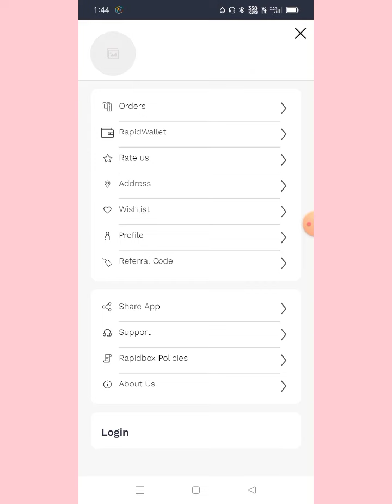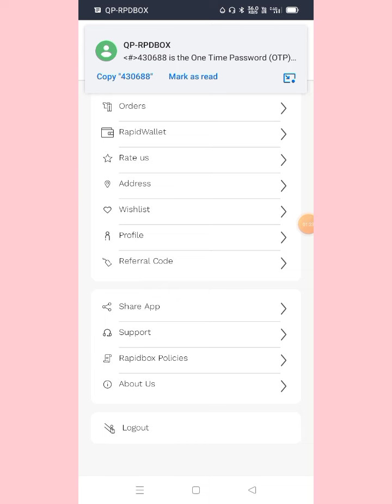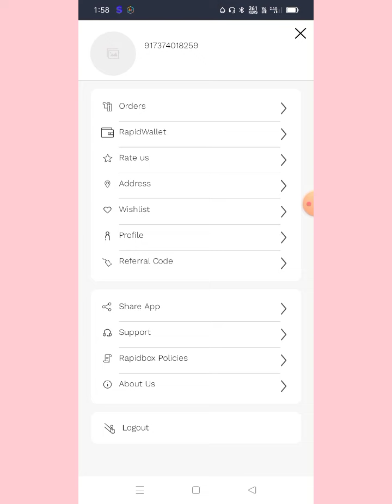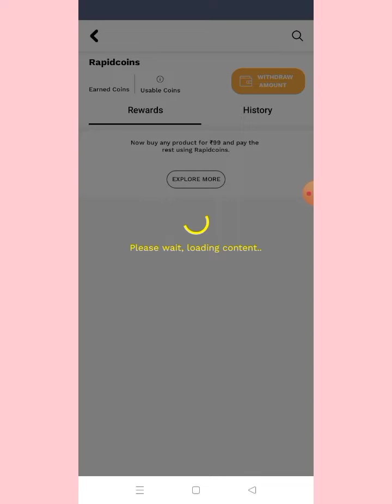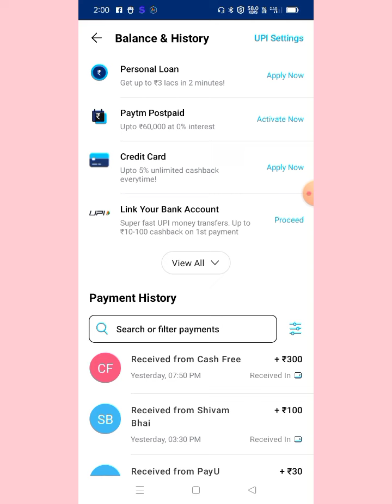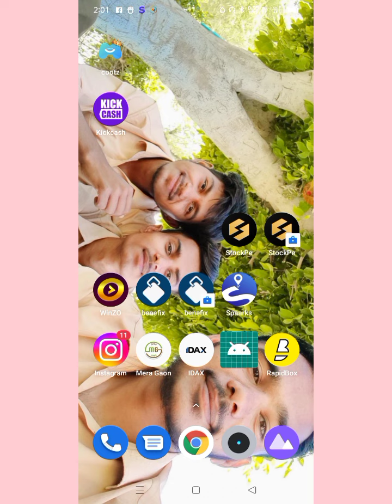( ₹300/- Per NUMBER )😱New Earning App Today | Paytm Earning App 2022 Today || RapidBox APP LOOT